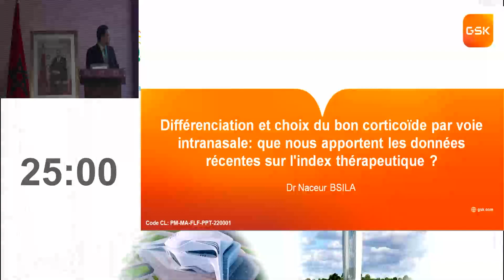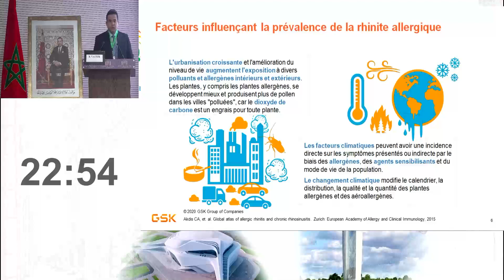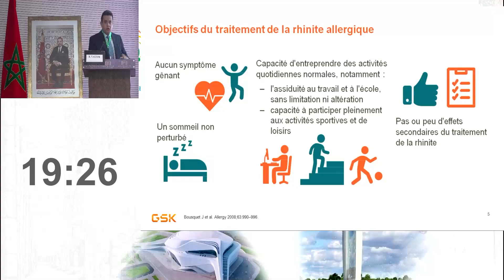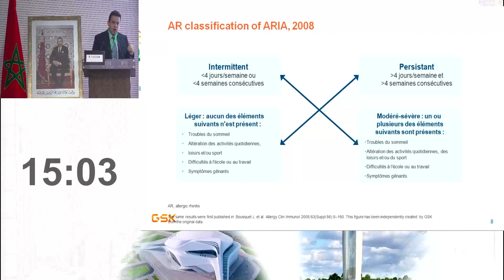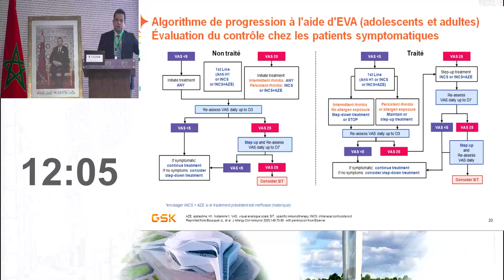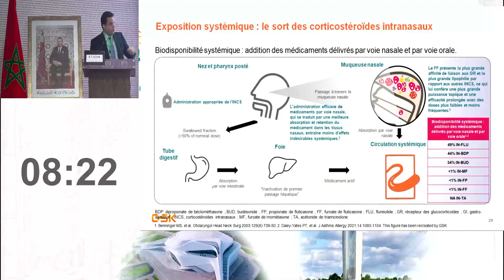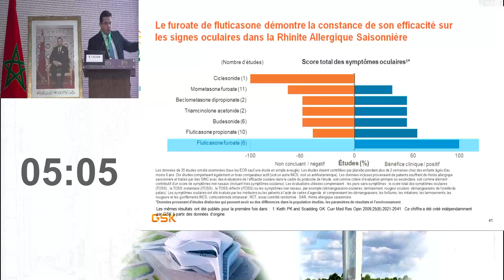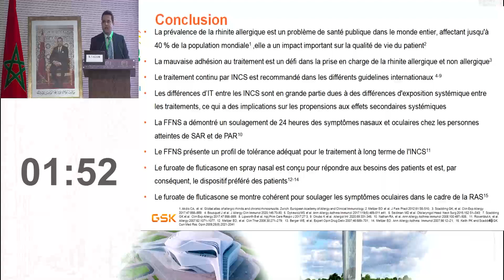Dr Naceur BSILA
Différenciation et choix du bon corticoïde par voie intranasale : que nous apportent les données récentes sur l'index thérapeutique ?